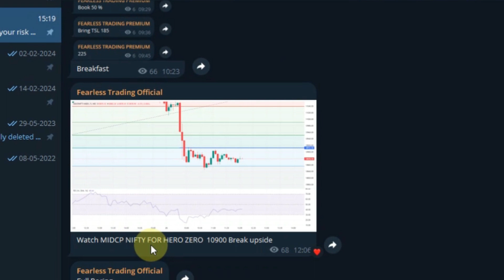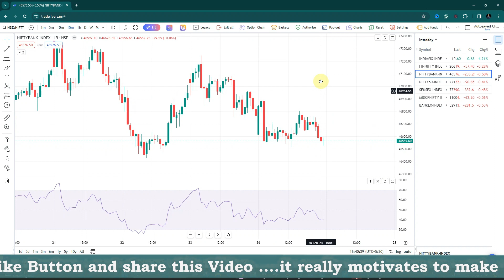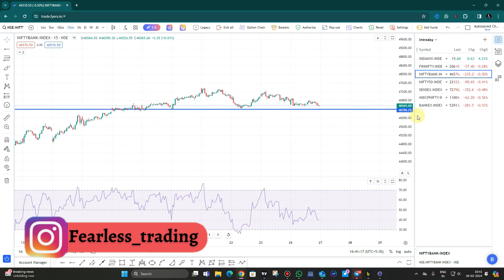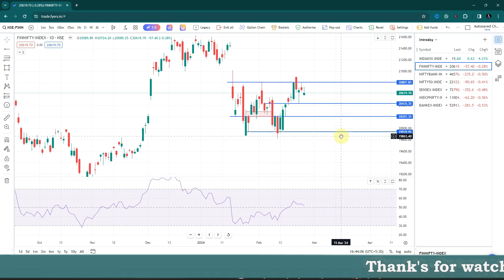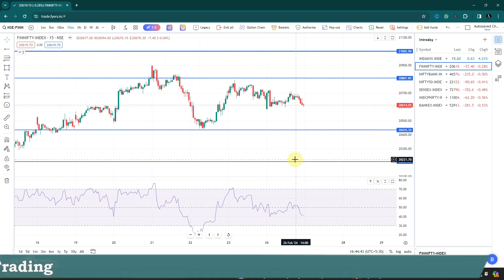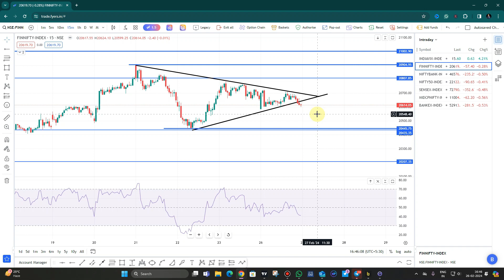Fin Nifty Expiry | Nifty Prediction For Tomorrow | 27 Dec | Bank Nifty Analysis | fearless trading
🔔🔔🔔 Mutual Fund  🔔🔔🔔

🔔🔔🔔 FREE BROKERS 🔔🔔🔔

🆓 FREE LEARNING 🆓

Nifty-Bank Nifty Tomorrow Prediction  NIFTY & BANK NIFTY on Wednesday - Options For Tomorrow